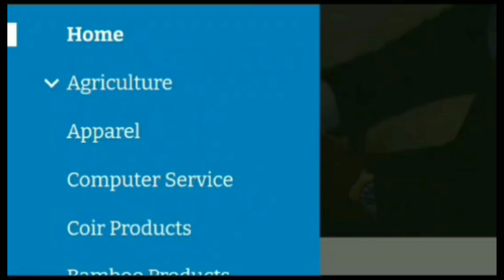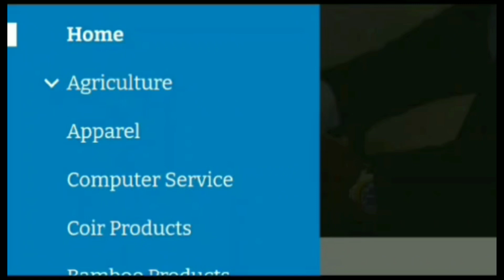E-commerce ஏற்றுமதியாளர்களுக்கு மேலும் ஒரு வசதி